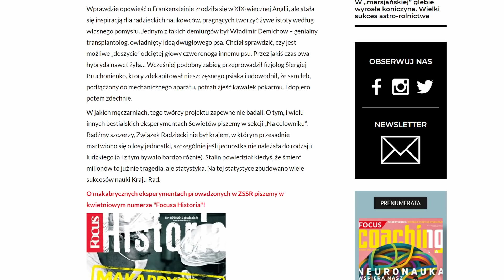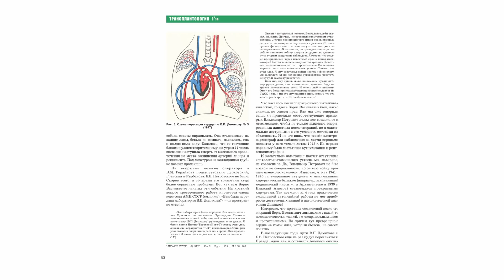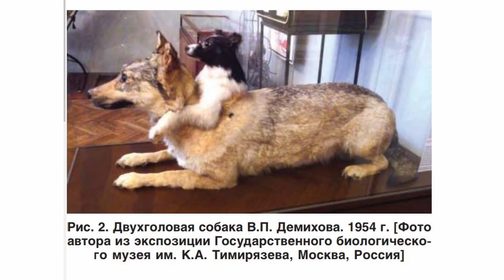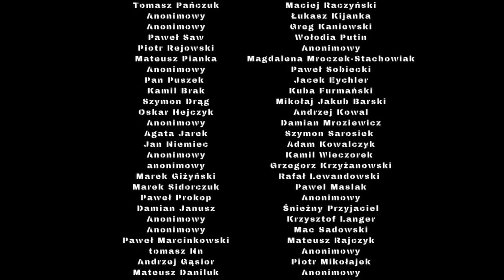Radziecki dwugłowy pies - eksperymenty Wladimira Demichowa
W polskich mediach można spotkać opisy makabrycznych eksperymentów radzieckiego naukowca. Prawda na ich temat jest zdecydowanie mniej sensacyjna, niż często próbuje się to przedstawić.